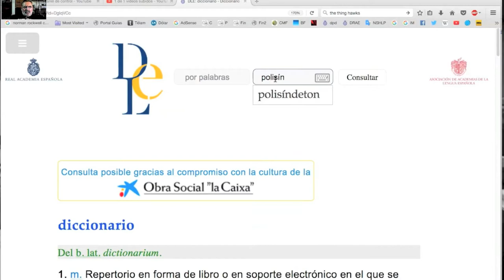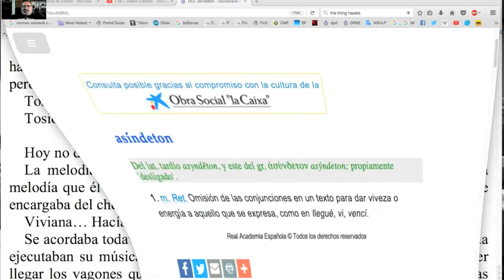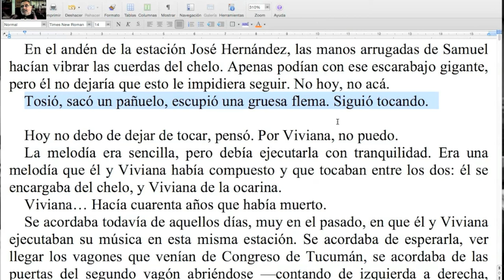El buen escritor elige siempre lo adecuado / TCyC #200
Más herramientas para tu arsenal de recursos. ¡No te pierdas este nuevo Programa Central del TCyC, y muchas gracias por likearlo y compartirlo!